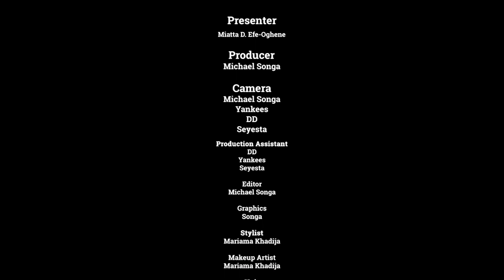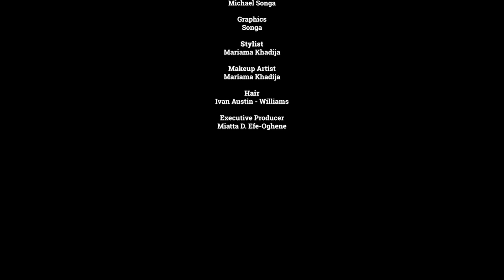Power Women232 Talk Show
"Self-serving' or Women who simply know what they want ... get the gist on Sierra Leone's Power Women232 Organisation and all the power play involved in getting to the top!!!